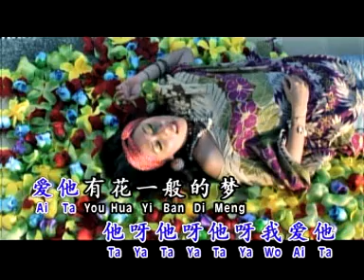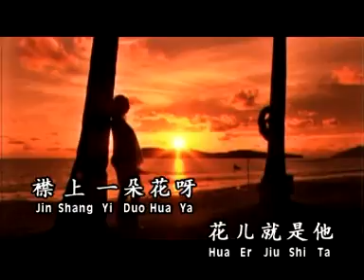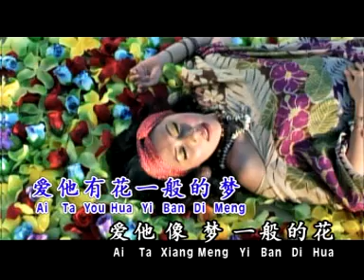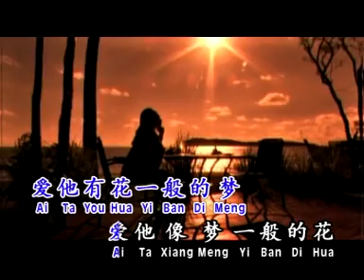曾琳 ZENG LIN I 襟上一朵花 I OFFICIAL MUSIC VIDEO